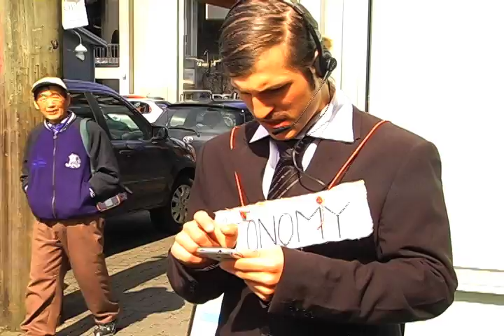Ecological Economics: Economy Out-Growing Earth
This is a public awareness activist skit that was demonstrated on the streets of Granville Island in Vancouver, BC. Our current economic system relies on constant growth to ensure functionality. This skit is meant to show that infinite economic growth is unreasonable on a finite planet. Our Earth cannot keep up with our ever-increasing needs. New theories of economics are necessary.